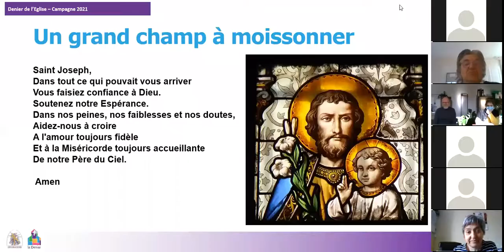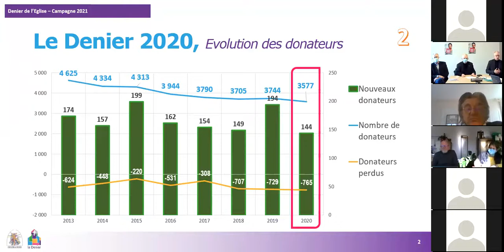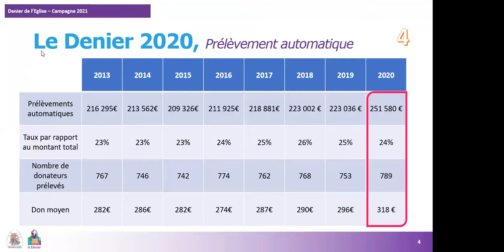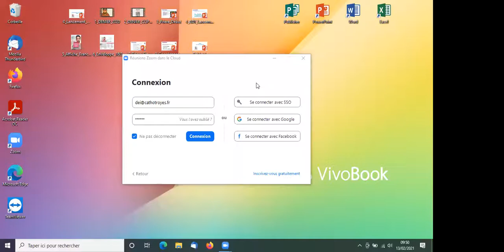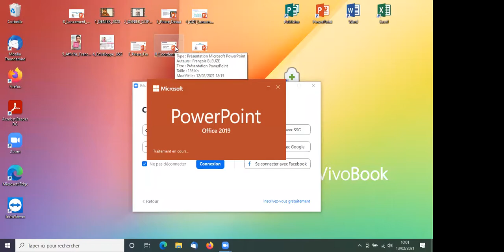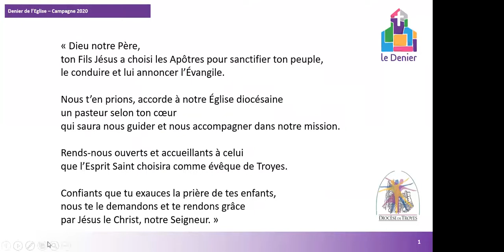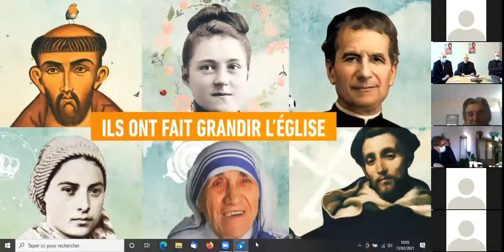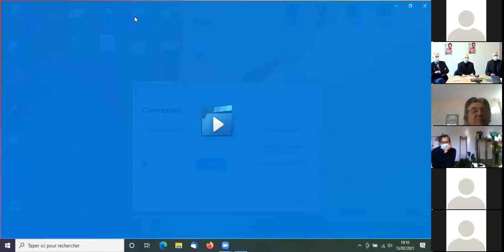Visioconférence : lancement du Denier 2021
Samedi 13 février, p. Jérôme Berthier, administrateur du diocèse, Thierry Colin, économe diocésain et Pierre Pont-Cosson, délégué aux collectes, se sont réunis pour le lancement du Denier... avec un changement cette année: le lancement s'est fait en visioconférence.